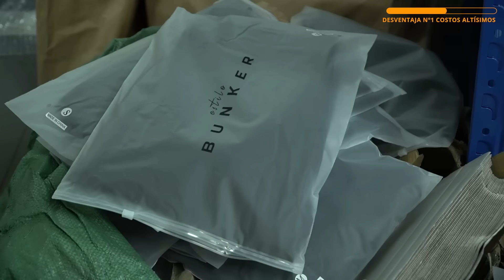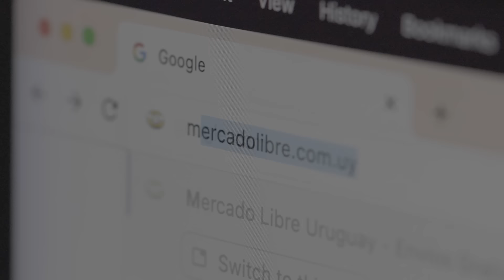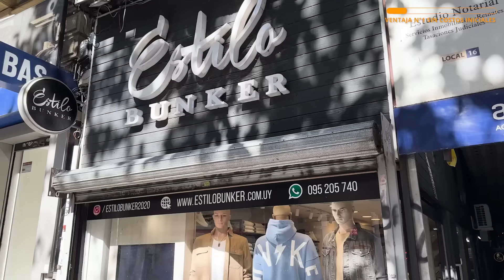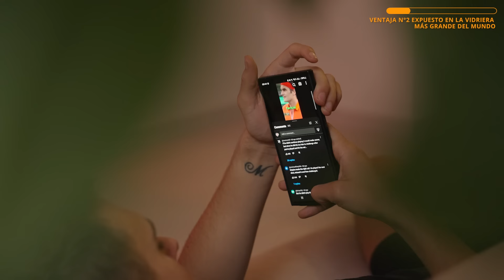La verdad de Vender en Mercado Libre tras 8 años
Descubre las ventajas y desventajas de vender en MercadoLibre. Te muestro cómo esta plataforma puede ayudarte a llegar a clientes potenciales, pero también hablamos de la competencia y las tarifas que enfrentarás.

🟠Este 20 de enero a las 12PM (UY/ARG), estaré dando una clase EN VIVO y GRATUITA para enseñarte cómo dar un salto cuántico en el 2025 y lograr en 12 meses lo que muchos tardan años. Descubre un método práctico para desbloquear tu potencial, construir hábitos sólidos y diseñar un plan que acelere tus resultados🚀

👉🏻Reserva tu lugar y descubrí cómo dar el salto que tanto buscás
Las inscripciones al curso Importador Pro están cerradas en este momento, pero no te preocupes... Llena el formulario y únete a nuestra lista de espera, serás el primero en enterarte si volvemos a abrir las inscripciones antes de lo previsto.
🚀¿Eres emprendedor y quieres llevar tu éxito al siguiente nivel? Durante 14 días GRATIS, podrás formar parte de la mentoría Bueno a Extraordinario, un programa diseñado para que transformes tu enfoque y logres resultados en mucho menos tiempo. Los cupos son limitados, así que haz clic aquí y asegura tu lugar antes de que se agoten:
Soy Woker, y desde 2017 he estado en el mundo de las importaciones. Con cuatro marcas bajo mi dirección, dos de ellas ya han superado la cifra de $500,000 USD en ingresos anuales. Desde el 2021 tengo una academia online donde ayudo a otros emprendedores a mejorar su productividad y escalar sus negocios de importaciones.

En este canal, comparto mi viaje, estrategias de e-commerce, consejos y todo lo que necesitas saber para hacer crecer tu propio negocio online. Si quieres aprender más sobre el mundo del ecommerce y emprendimiento en general, estás en el lugar correcto.